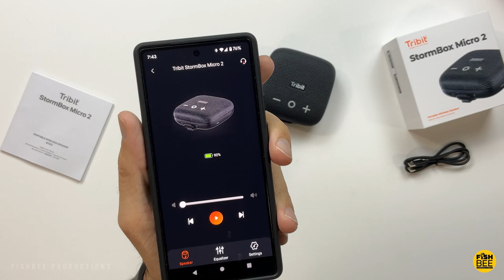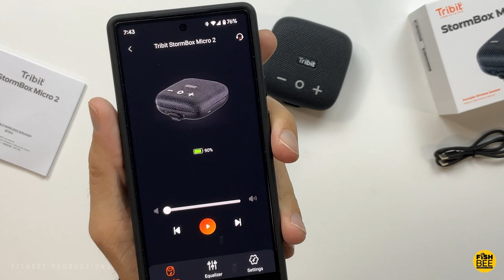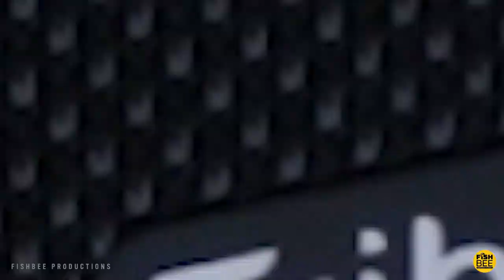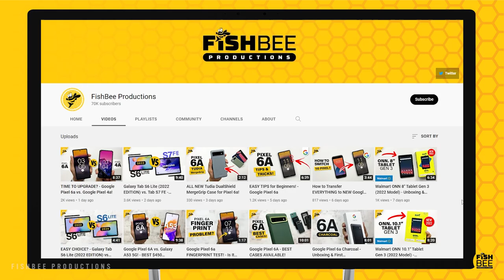SAVE YOUR MONEY? - Tribit Stormbox Micro 2 Unboxing & Sound Test!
Tribit Stormbox Micro 2 on Amazon

MY FAVORITE MOBILE GAME CONTROLLERS:

8bitdo Pro 2 CLASSIC EDITION Controller on Amazon

Xbox One Controller

Xbox Series Controller

Razer Kishi controller on Amazon

iPega 9083s Controller

iPega 9167 Controller